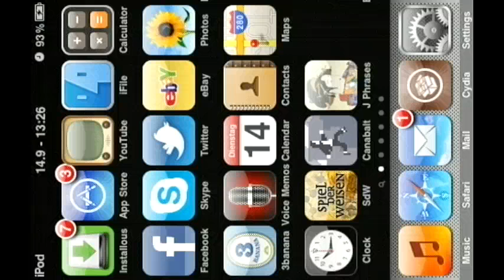Canabalt Test Footage 7233 m - iPod touch AV cable test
Quality sucks somehow (imo), but I optimized the resolution (to 854x480 which should be YouTube 480p resolution). I'll try to improve the quality further. The flickering is probably the cable's fault, so I can't do anything about it...